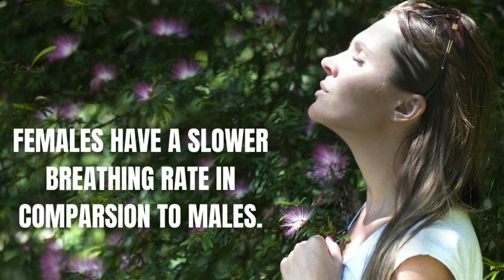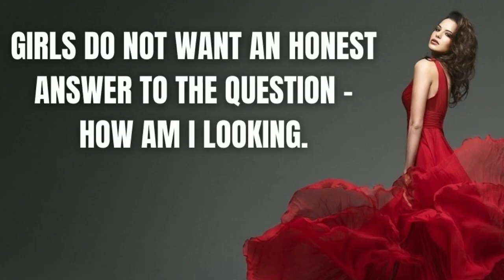Facts About Girls | Interesting Facts About Girls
Stay updated!